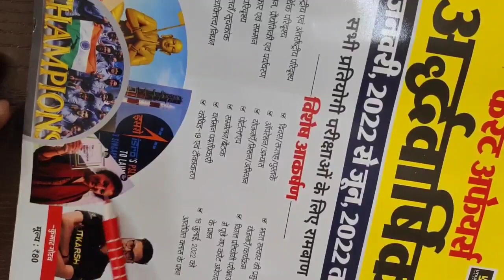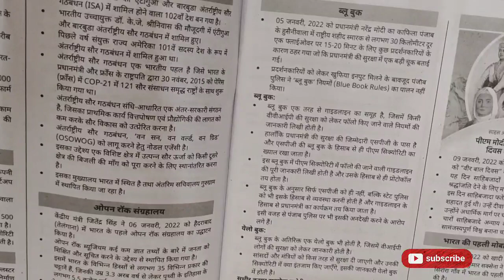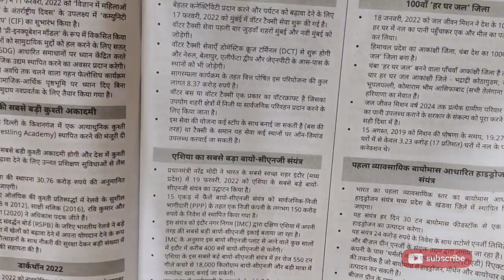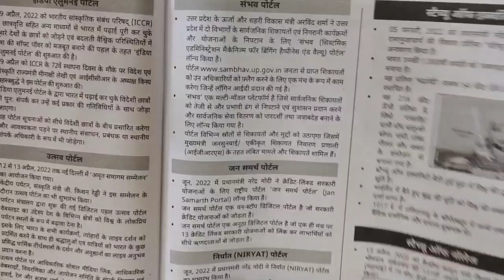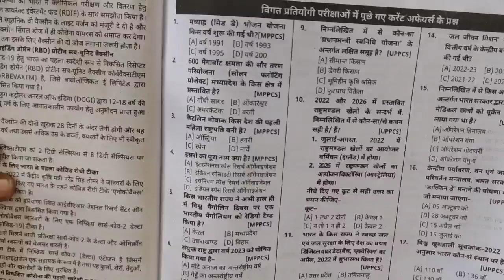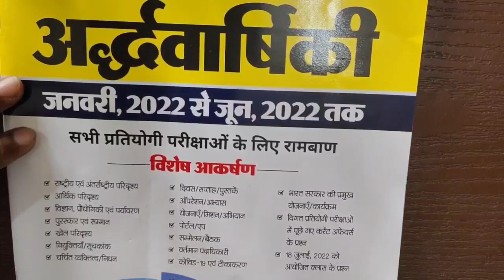KUMAR GAURAV SIR UTKARSH CLASSES| 6months current affairs book review for All exams kumargauravsir👍